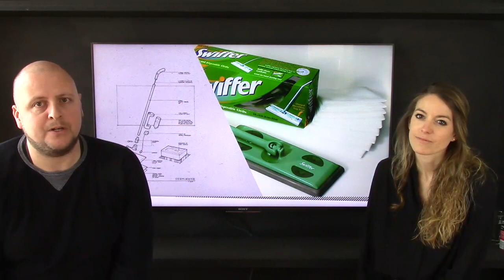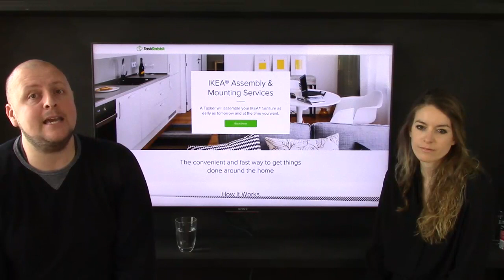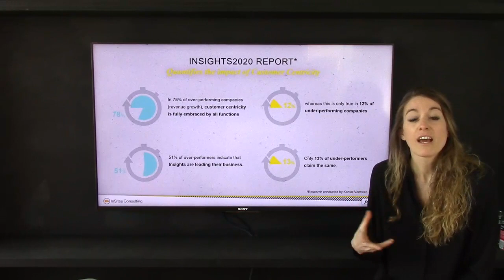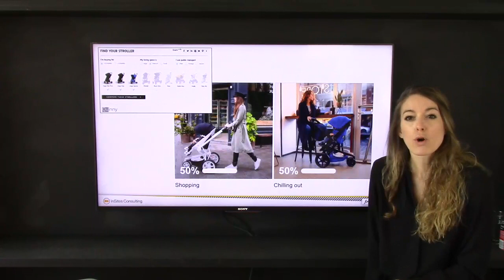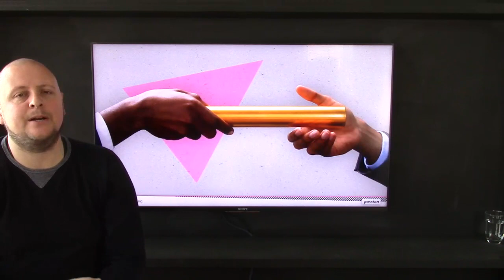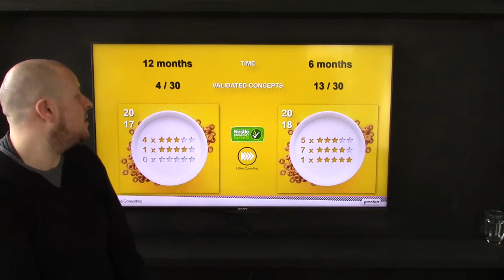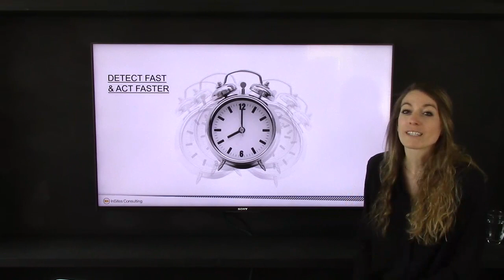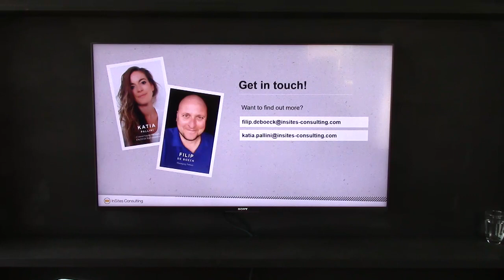Mastering Innovation Envy: What established innovators can learn from successful disruptors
Innovation is high on the agenda of many established organizations, yet many struggle with the speed and quality of innovation and are challenged by successful disruptors and start-ups. This leads to what we could label as ‘innovation envy’, where larger organizations envy the innovation fast tracks of disruptive newcomers.
What drives these successful entrepreneurs? What are the common denominators to their success and what can we learn from them?

The analysis of a multitude of successful start-up innovations allowed to identify three key characteristics amongst successful newcomers: friction, passion and pilot.